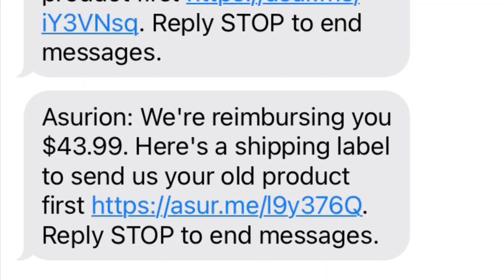IGOW4 Week 4 Emax 🔁